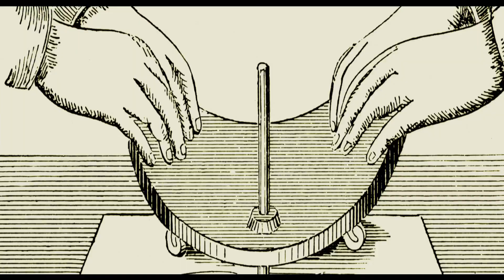Ouija: Origin of Evil (2016) - Blu-Ray + DVD Spot 1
Theatrical Release: October 18, 2016 (Mexico) (Cinépolis, premiere); October 20, 2016 (Argentina); October 21, 2016 (USA)

Starring: Elizabeth Reaser, Annalise Basso, Henry Thomas, Lulu Wilson, Parker Mack, Halle Charlton

In this horror sequel, a game of Ouija leads to supernatural activity.

AKA: Ouija 2 (English, Alternative Title)

SPECIAL THANKS TO:

Tony Best